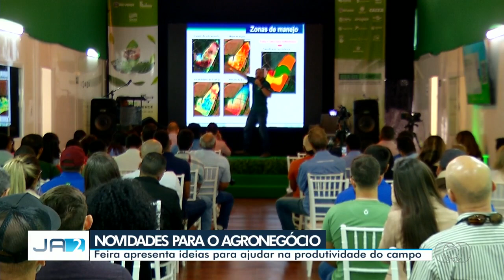TvAnhanguera 2023 Novidades para o Agronegócio